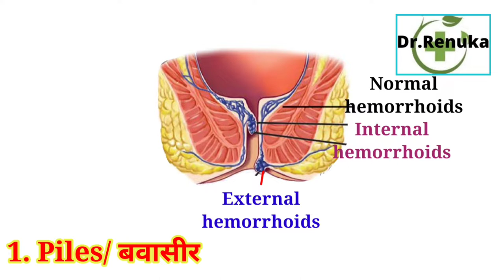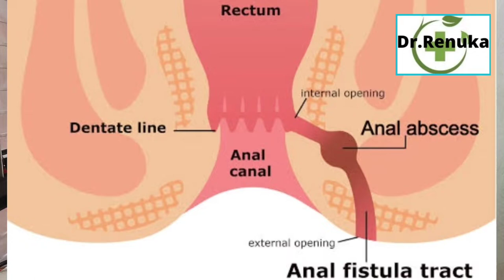पाइल्स, फिशर, फिशचुला में क्या अंतर हैं ? Homeopathic treatment of piles, fissure & fistula.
Namaste friends,
Dietitian (2005)
Yoga ( 2003)
पाइल्स, फिशर और फिशचुला में क्या अंतर है
पाइल्स, फिशर और फिशचुला की होम्योपैथिक दवाई
homeopathic treatment for piles fissure and fistula
बवासीर का होम्योपैथिक इलाज़